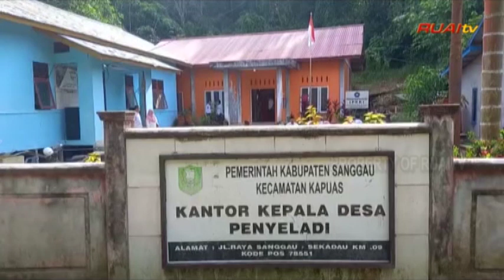Pemkab Sanggau Serahkan Hewan Kurban Untuk Desa Penyeladi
Pada Idul Adha 1443 Hijriah Pemkab Sanggau menyerahkan bantuan hewan kurban kepada Desa Penyeladi.